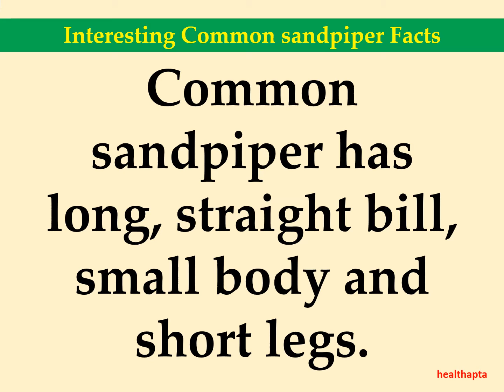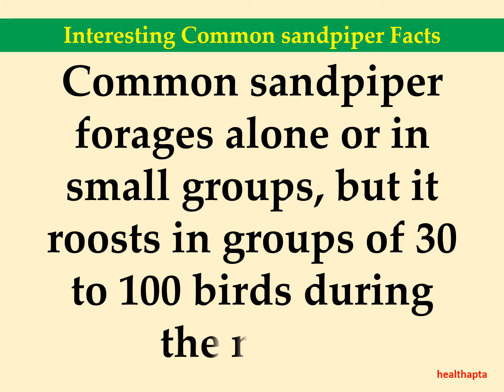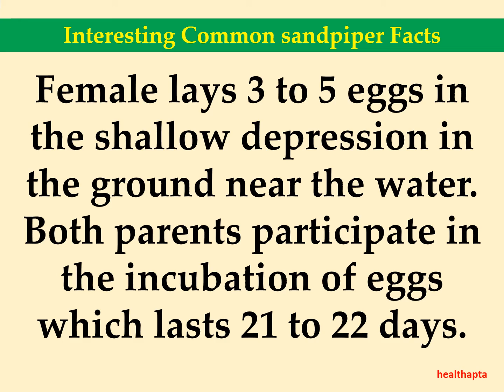Interesting Common sandpiper Facts